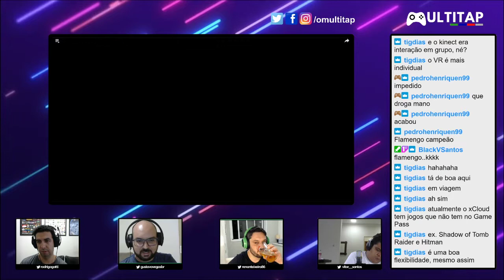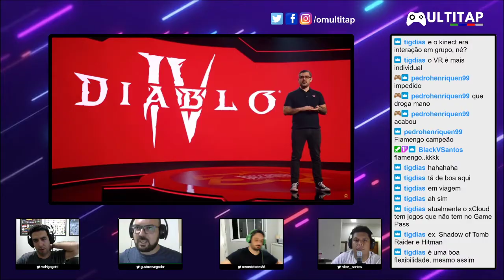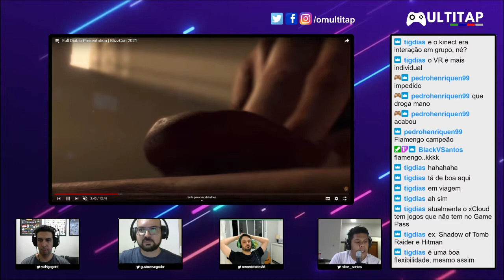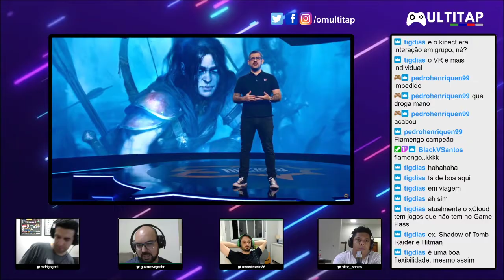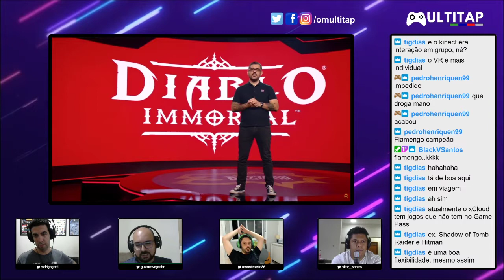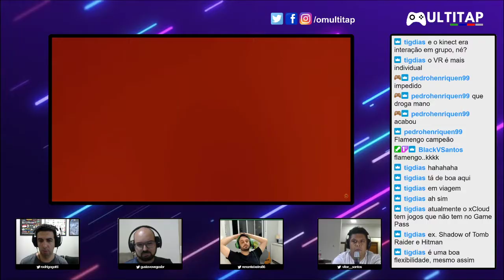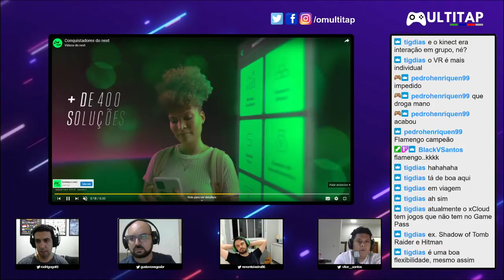Quest #53 - BlizzCon 2021, anúncio de Diablo II: Resurrected e mais novidades de Diablo IV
Olá!

Nós somos o Multitap, amigos que resolveram se juntar para compartilhar com todos as suas experiências nos videogames!

No quinquagésimo terceiro episódio do Quest, Rodrigo Gatti, Gustavo Vegas, Renan Martins e Vitor Santos resumem e opinam sobre as principais notícias da última quinzena como os eventos da Nintendo Direct, State of Play, BlizzCon 2021 e outras coisas a mais.

Assista nossas lives

Assine nosso feed

Vai comprar na Amazon? Use nosso link!